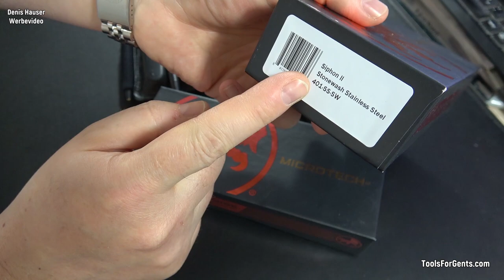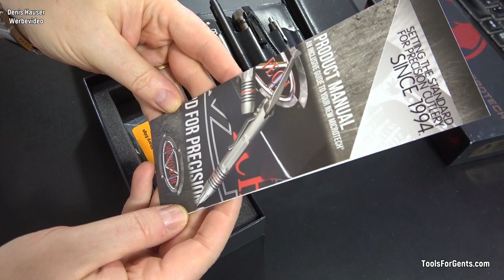Microtech Siphon II - Au­ßer­ge­wöhn­licher Kugelschreiber - Made in USA